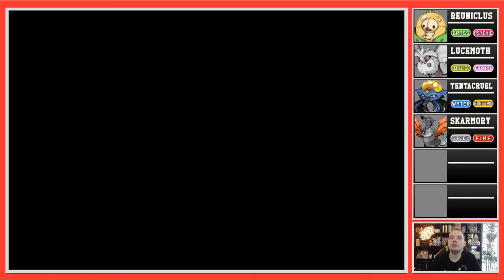FLIKKER OP WALLY! - [#11] POKEMON BLAZING EMERALD